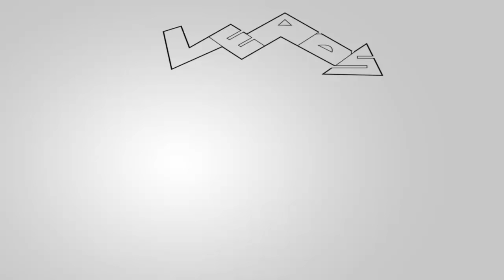Lead Generation for Dog Groomer